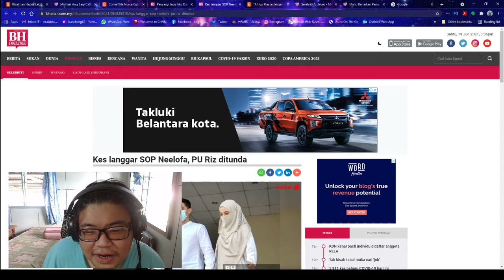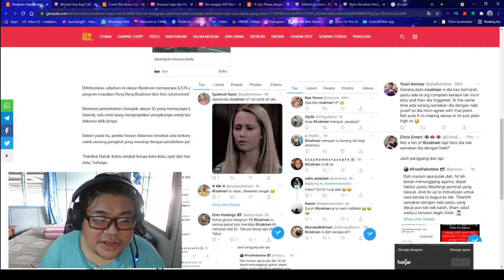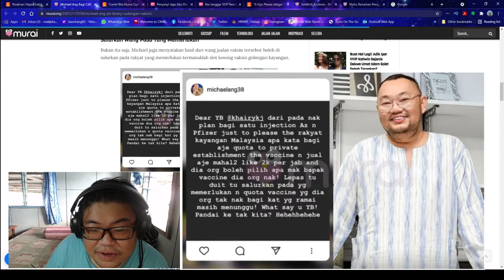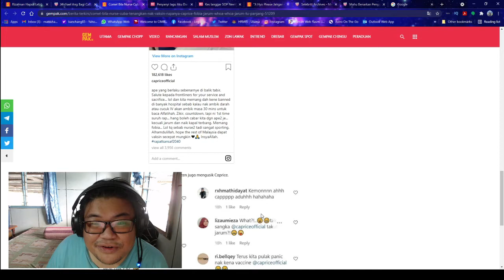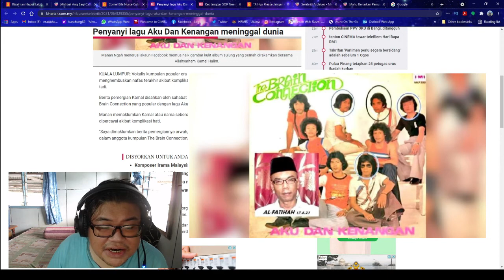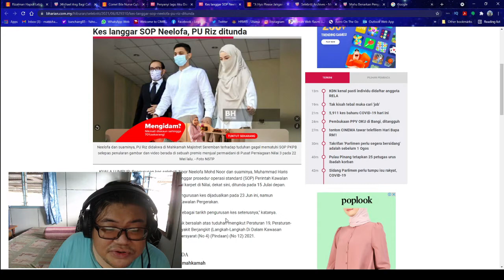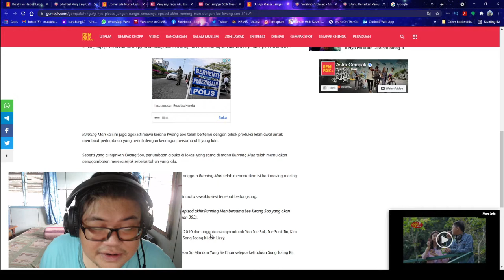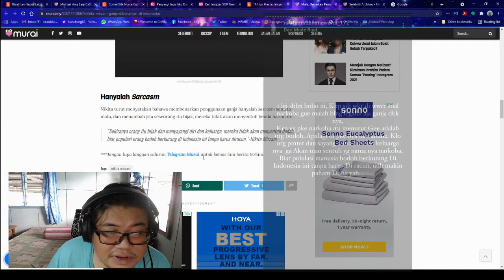BERITA HIBURAN: Caprice Fobia Jarum, Lee Kwang-soo tinggalkan Running Man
Minggu ini kita meninjau berita hiburan tempatan dan luar negara. lihat senarai tajuk berita di bawah.
0:00 - Intro Mr Mat / Tajuk Berita
01:01 - Rizalman Hapus 6000 Foto Instagram, peminat sedih.
02:59 - Micheal Ang bagi cadangan genius kepada YB Khairy.
05:44 - Comel bila nurse cuba tenangkan Caprice Fobia Jarum,
08:06 - Penyanyi Aku dan Kenangan Meninggal Dunia
11:00 - Kes langgar SOP Neelofa , PU Riz ditunda
13:12 - Ji Hyo sebak pada Episode akhir Lee Kwang Soo dalam Running Man
15:14 - Nikita Mirzani beri penjelasan benarkan penggunaan ganja di Indonesia
16:37 - Outro Mr Mat